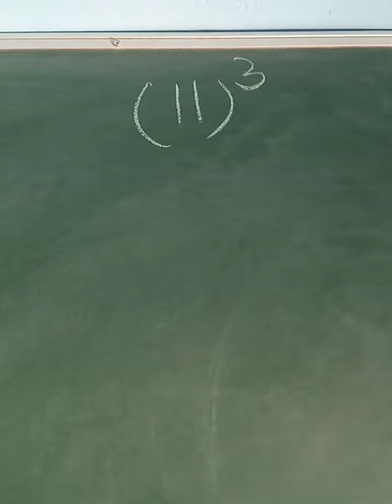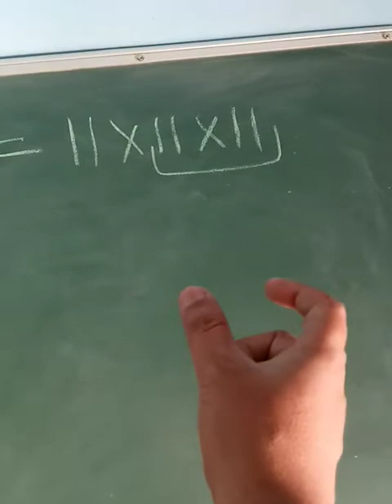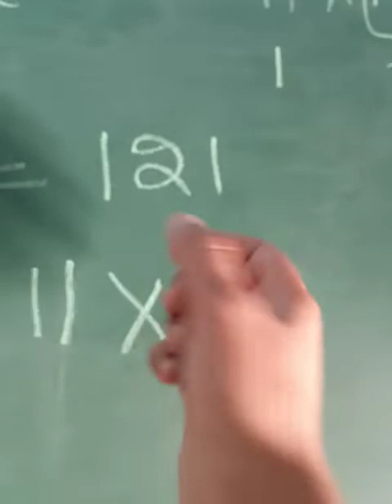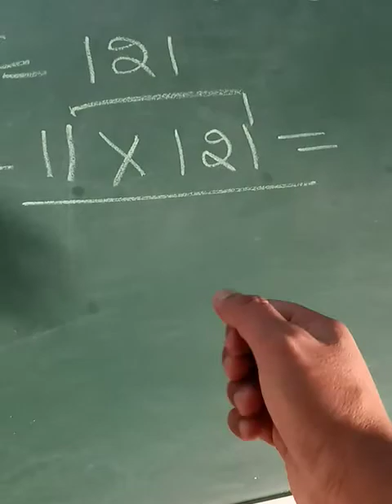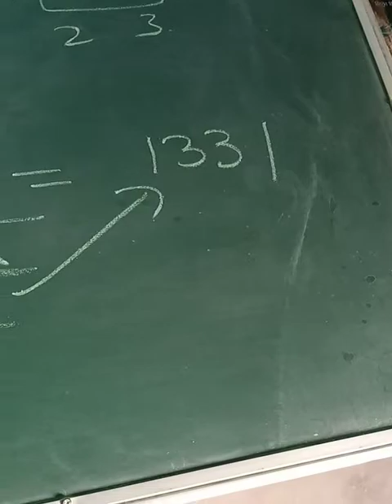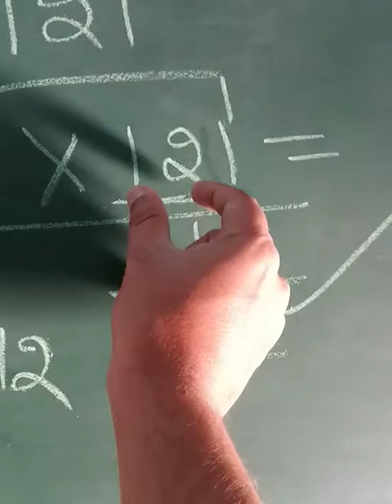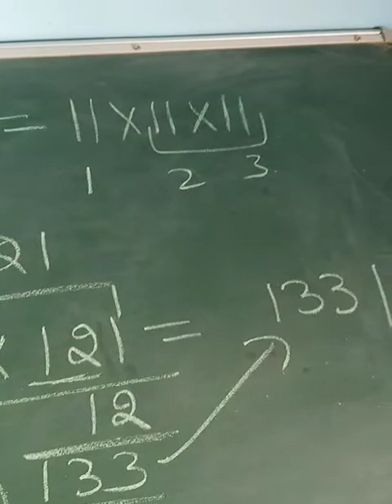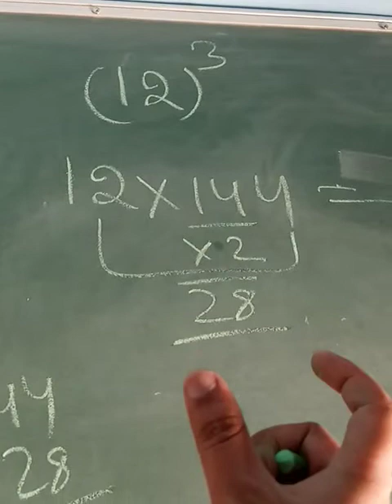cube of any number part 5